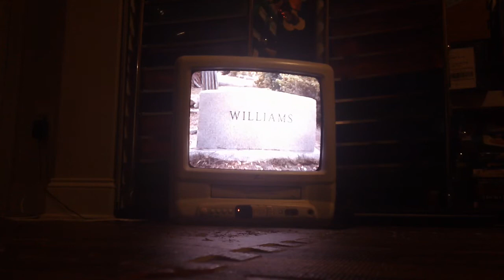Closing Down To Midnight In The Garden Of Good And Evil 1998 VHS